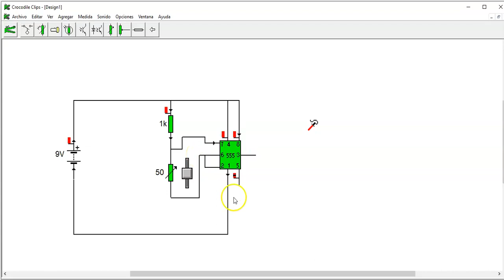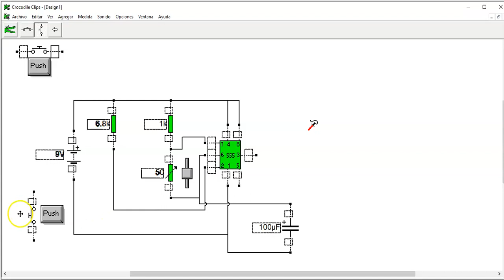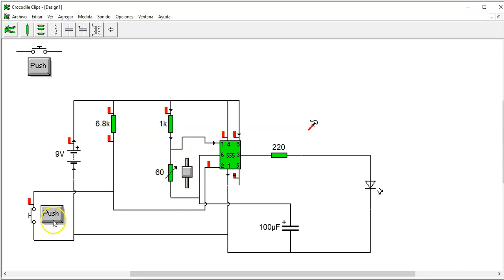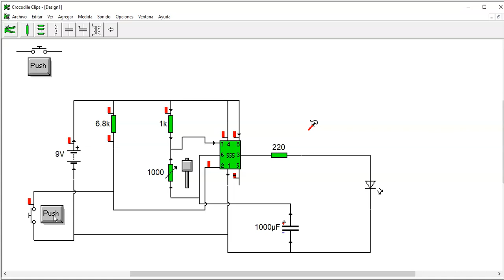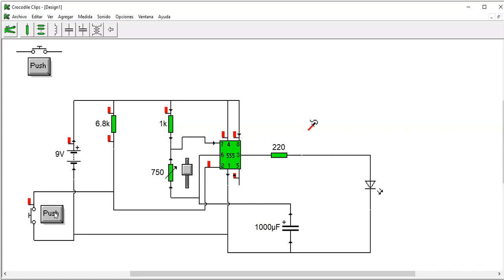paso a paso de un temporizador con el 555 con el simulador cocodrile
en este circuito simulamos un temporizador con el 555, montndola paso a paso